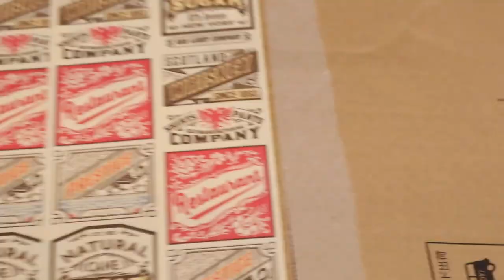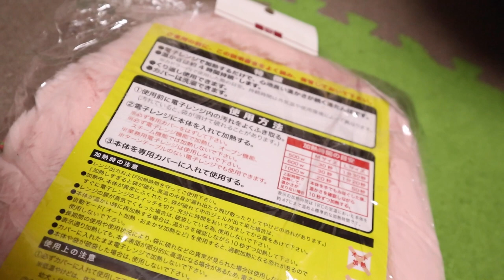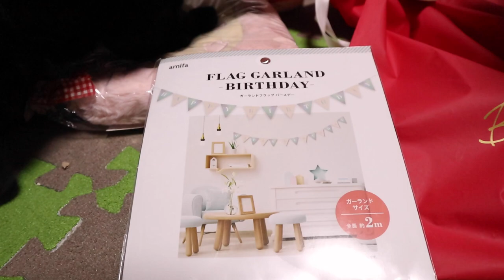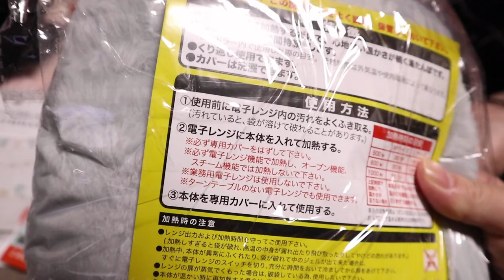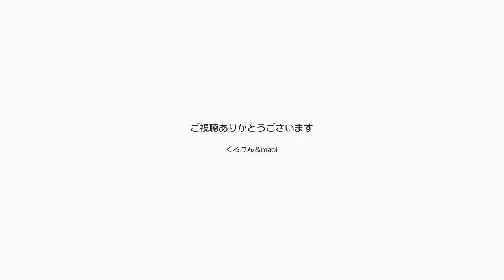ジャンくんの恩人がピンチです！１３匹の猫を助けたい【Jean & Pont 3030】2022/11/11 保護猫ジャンけんポン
保護猫活動の師匠が健康を害して１３匹の保護猫の譲渡先を探す事になりました。
中には老猫もいて引き取り先に困ることが予測されます。
我が家も今は猫を増やすことは契約で止められていますし、コロナで生活が困窮しています。
できることはSNSを通じて訴えかけることくらいなので心が締め付けられる想いです。
話は変わってジャンくんとポンちゃんにプレゼントをありがとうございます。